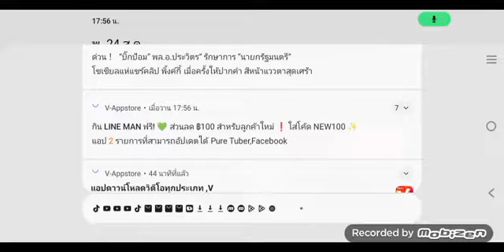sorry I'm just scorpio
twenty-eighth meme